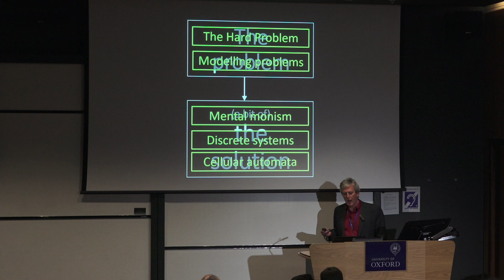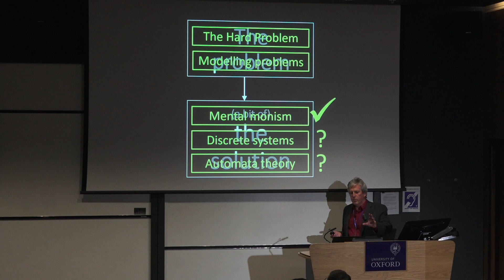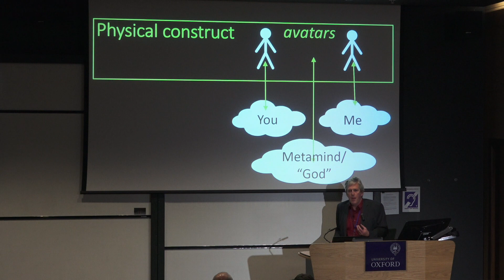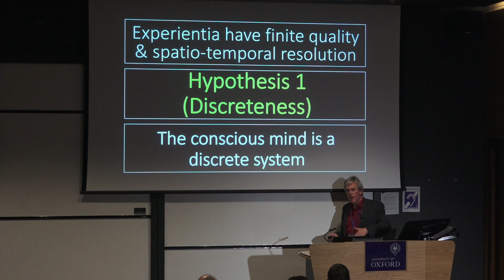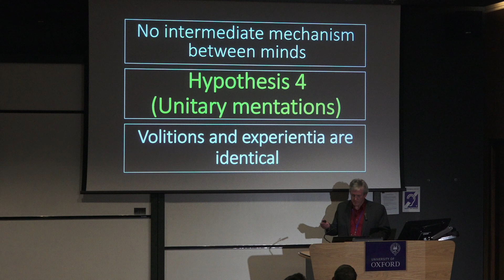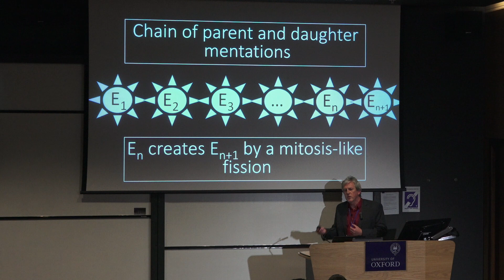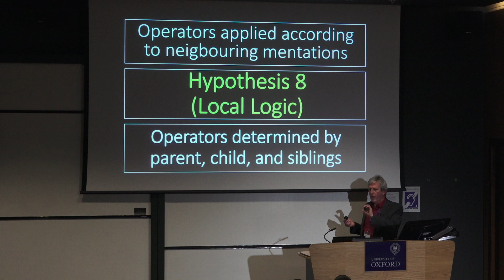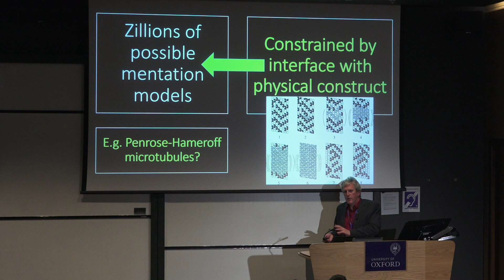Peter Lloyd - Automata-theoretic approach to modelling consciousness within mental monism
Peter Lloyd
School of Computing, University of Kent

There has been a recent resurgence of interest in mental monism as a theory of consciousness (Goldschmidt & Pearce 2017, Chalmers 2017, 2018), and Lloyd (2006, 2019) has defended a form of Berkeleyanism that aligns with Pearce (2014) and Schrödinger’s (1958) “physical construct”.

Unlike theories that take the conscious mind to supervene on the brain, mental monism faces the burden of constructing ab initio the structure and dynamics of the conscious mind without any physical substrate to fall back on. Little work has been done on modelling the constituents of the mind at this fundamental level, under the tenets of mental monism. Energy, which is the driver of the physical world, has no counterpart in the mental world, which operates informatically instead. An automata-theoretic approach to modelling the conscious mind within mental monism is therefore a natural choice to explore. The model is constrained by (a) the mind’s interaction with other minds including the background consciousness, an interaction that must be mapped onto quantum mechanical measurement in the physical construct; and (b) the basic features of a mind such as individuation, privacy, mental space, psychological embodiment, attention, memory. What do these constraints imply for any substrate-free automata-theoretic model of consciousness?